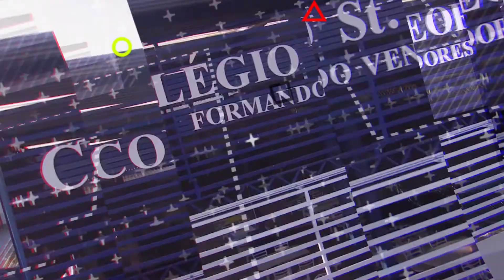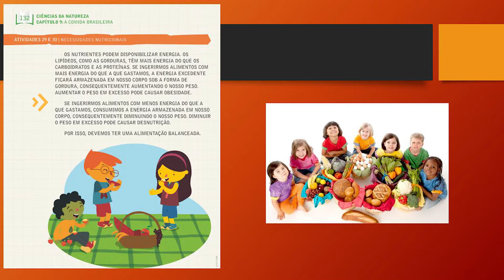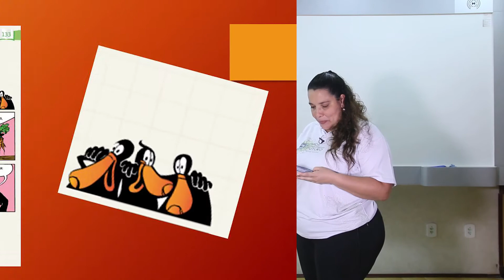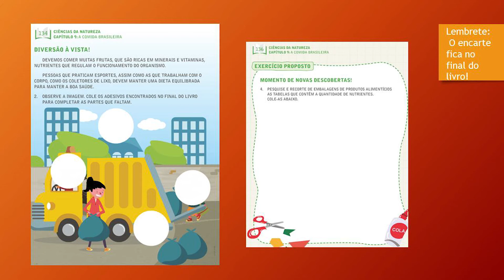1º ANO CIÊNCIAS DA NATUREZA - NECESSIDADES NUTRICIONAIS